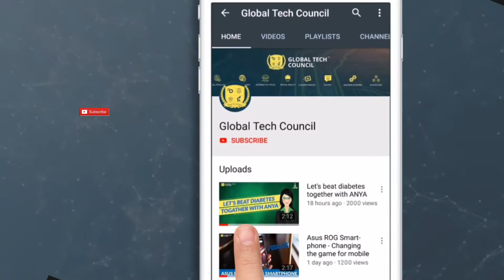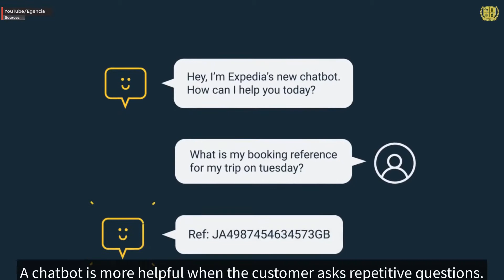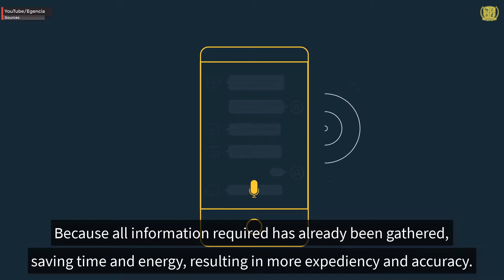What Is Chatbot ? | Global Tech Council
A chatbot is AI software that can have a human-like conversation through messaging applications, websites, mobile apps, etc. Chatbots answer user queries effectively and in some cases better than their human counterparts and help businesses hugely in saving time and cost.